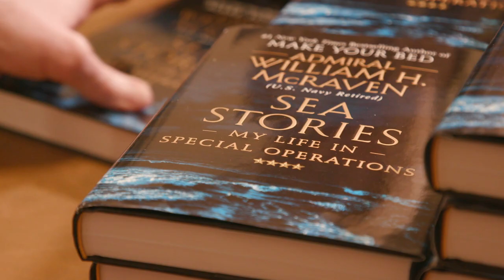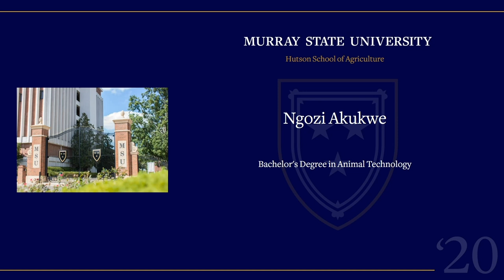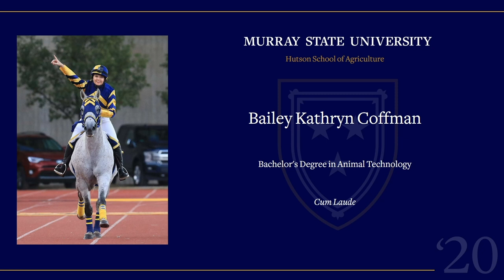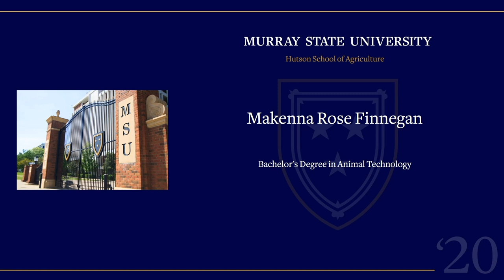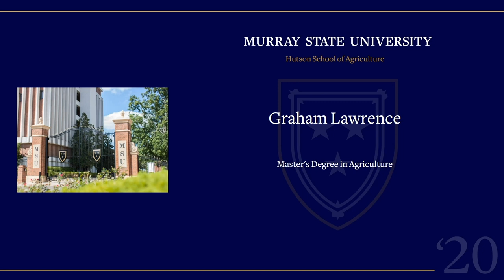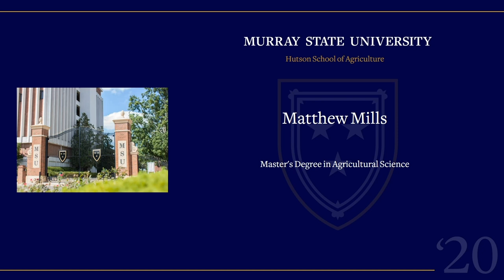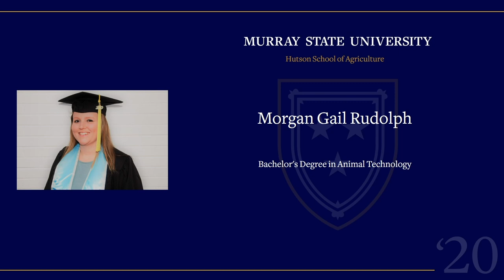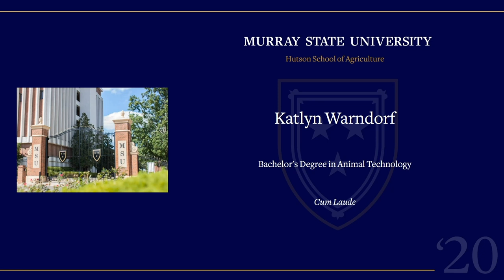Hutson School of Agriculture Virtual Commencement for the Class of 2020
Class of 2020 Virtual Commencement for Murray State University's Hutson School of Agriculture.